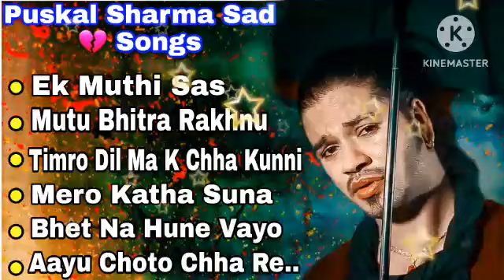Puskal Sharma 🔴 Live Sad Songs 2081💔|Puskal Sharma New Nepali Song Jukebox 2024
Puskal Sharma Sad 💔 Songs 2081 | Puskal Sharma New Nepali Song Jukebox 2024 ‎@TimroMaya_Creation